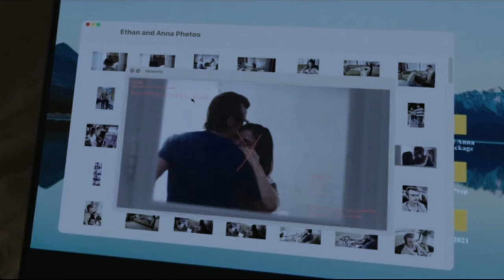hollywood movie explained in hindi | The Tutor 2023 | Summarized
Credits:
The Tutor
Directed by Jordan Ross
Written by Ryan King
Produced by Christopher Kopp Joey Stanton Robert Ogden Barnum Eric Binns
Starring Garrett Hedlund Noah Schnapp Victoria Justice Jonny Weston